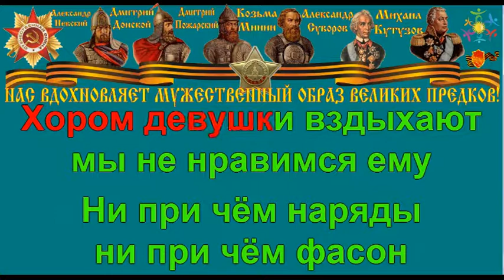НА ПОБЫВКУ ЕДЕТ МОЛОДОЙ МОРЯК караоке слова песня ПЕСНИ ВОЙНЫ ПЕСНИ ПОБЕДЫ минусовка